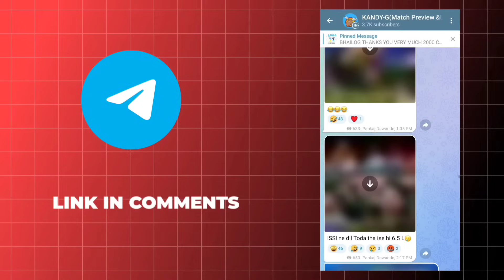Virat Kohli, Shubman Gill, M Shami? Who will win big in ICC AWARDS 2023 ? 🥳 ft. Rohit Sharma